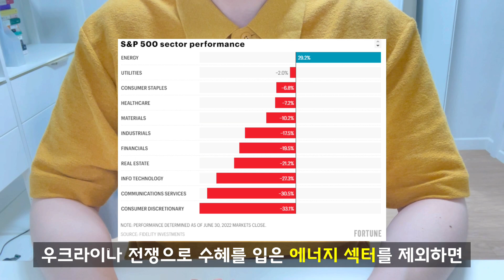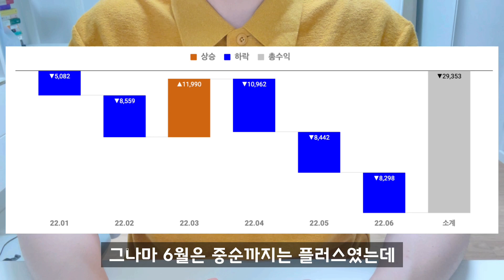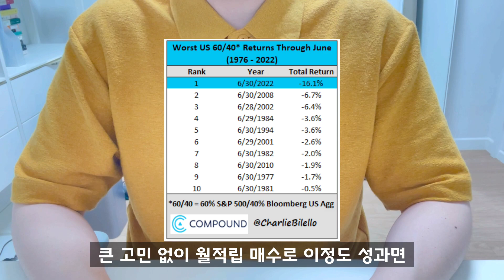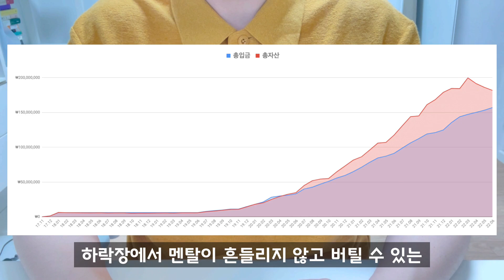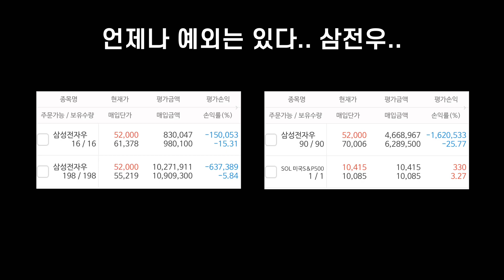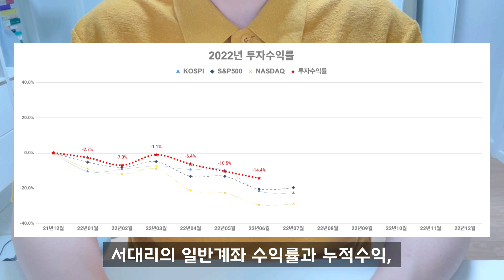주식 100% 월적립 투자자는 이번 하락장에서 얼마나 잃었을까? 무지성 매수의 최후(ft. ETF, 개별종목)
52년만에 최악의 상반기라는 뉴스를 보셨을 겁니다. 주식 100%로 월급날마다 무지성 매수하는 서대리의 계좌는 2022년 상반기 얼마나 떨어졌을까요?? 투자결과와 이에 대한 서대리의 생각을 영상으로 정리해봤습니다.

월적립식 투자 & 시장지수 ETF 투자에 관심있는 분들이라면 이번 영상을 참고해주세요^^